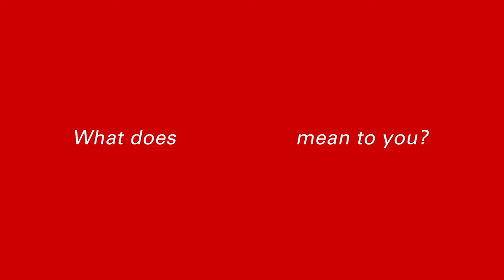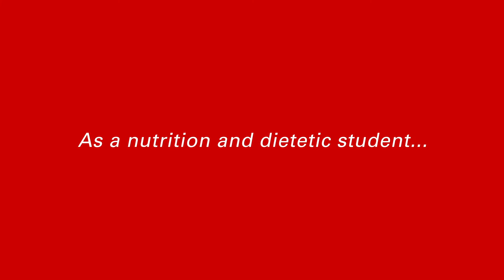Dietetics and Nutritional Science at Iowa State University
Enhancing human health and quality of life through education, research, and outreach in food and nutrition sciences. The Department of Food Science and Human Nutrition (FSHN) at Iowa State University (ISU), located in the heartland of the United States, is among the top programs in the nation.